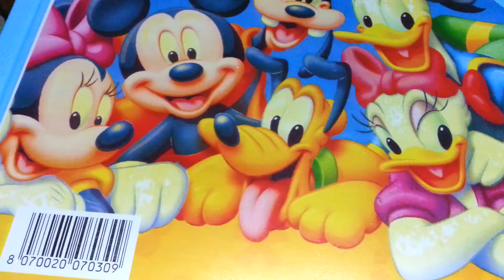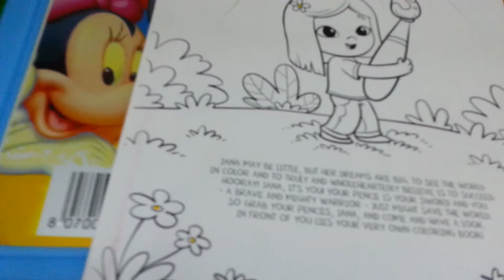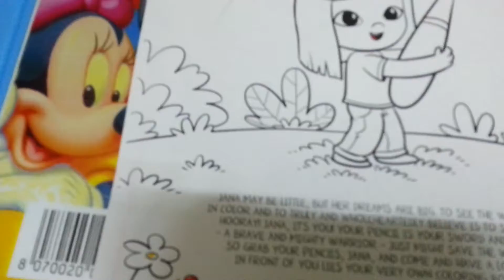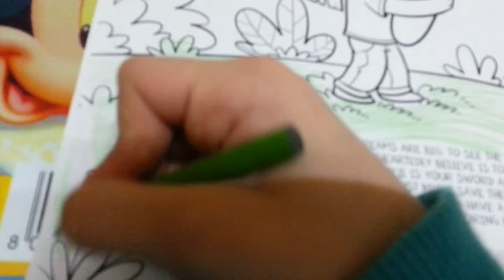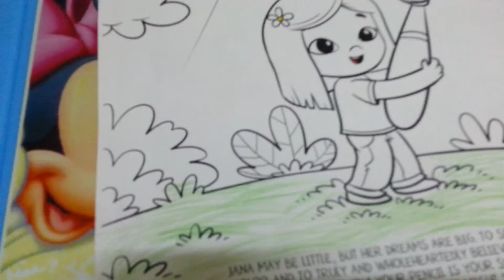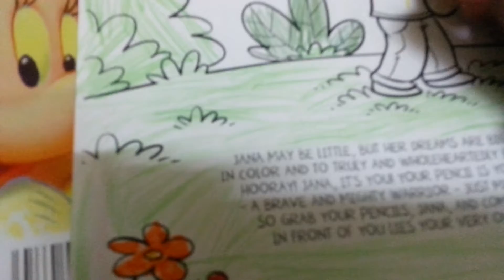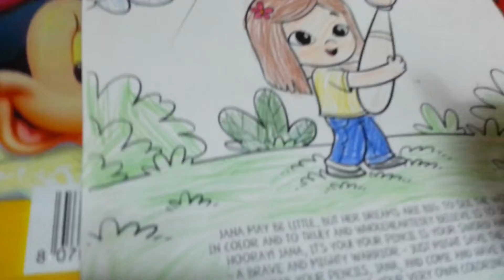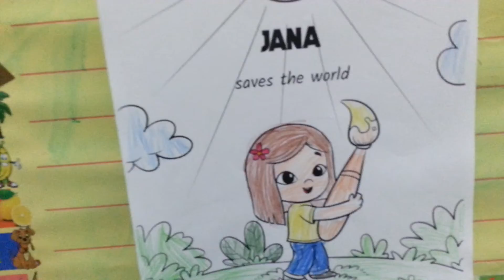Jojo and mody drawing